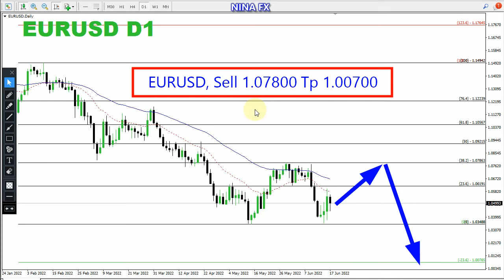EUR USD Daily Chart Analysis for June 20, 2022 by Nina Fx